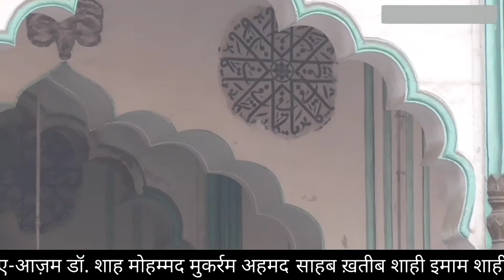Qabr Wale Afsos Karte Hain || Khutba Ka Mafhoom || Hazrat Mufti e Azam Dr.Mufti Mukarram Ahmed Sahab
क़ब्र वाले अफसोस करते हैं || हज़रत मौलाना मुफ़्ती ए आज़म डॉ. शाह मुहम्मद मुकर्रम अहमद साहब ख़तीब व शाही इमाम शाही मस्जिद फ़तेहपुरी दिल्ली : 6
Qabr Wale Afsos Karte Hain || Hazrat Maulana Mufti e Azam Dr. Shah Mohammad Mukarram Ahmed Sahab Khateeb Shahi Imam Shahi Masjid Fatehpuri Delhi : 6